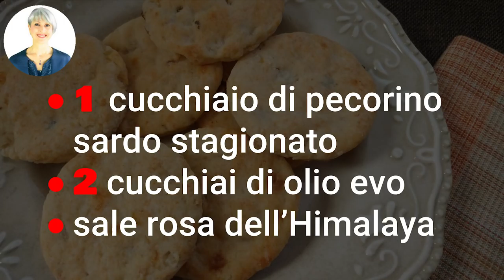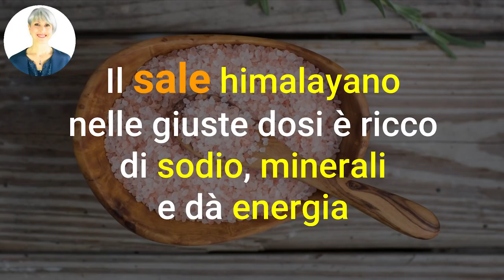RICETTA POLPETTINE VEGETARIANE LIGHT, FACILISSIME e VELOCISSIME!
Ciao amici! Oggi vediamo una ricetta facilissima e velocissima per deliziose polpettine veg... Gnam!

Nota bene

Simona Vignali